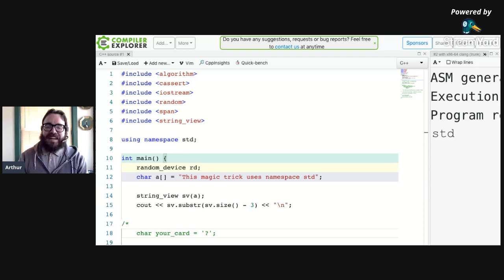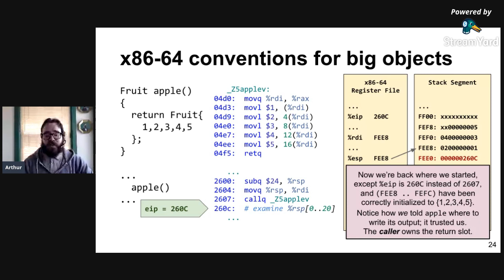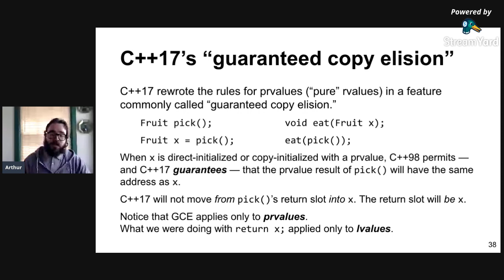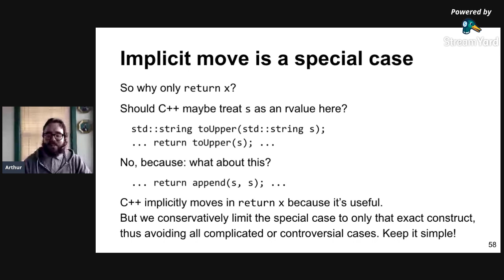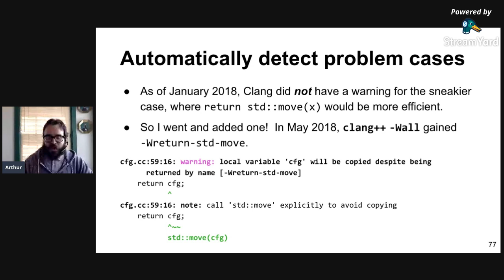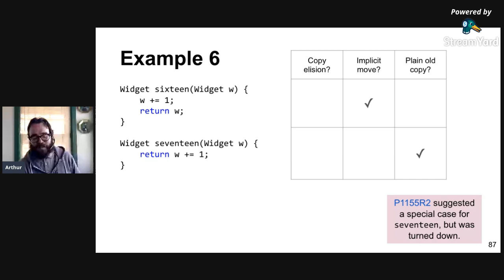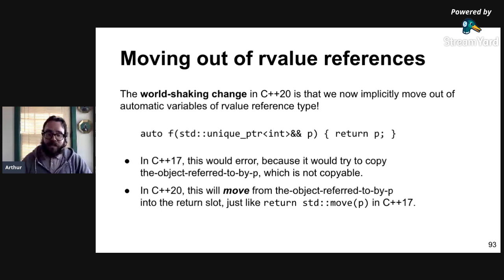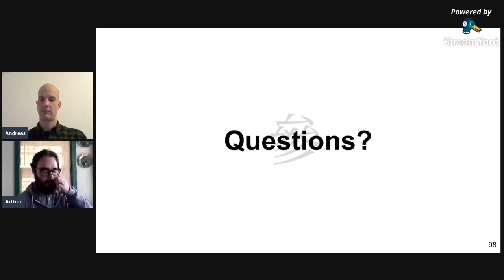[MUC++] Arthur O'Dwyer - "The Complete Guide to return x;" (Virtual)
Join Arthur O'Dwyer on a deep dive into Return Value Optimization, implicit move, and related topics. C++ has always been able to "elide" copy construction in certain cases. We'll start with an explanation of the "return slot" and show why C++03 allowed copy elision in certain special cases (but not others). Then we'll show how C++11 (and a subsequent defect report) upped the game by quietly turning the remaining copies into moves, so that the received wisdom these days is that `return std::move(x)` is never necessary and often a pessimization. However, even in C++17, `return x` would sometimes quietly copy a large object instead of moving it. C++2a adopted Arthur's P1155 "More Implicit Moves," which means that many of these cases have been fixed. We'll see a few cases that remain troublesome. Furthermore, C++2a adopted David Stone's P0527 "Implicitly move from rvalue references." This paper is a core-language game-changer: it permits `return x` to move out of the target of `x` when `x` is an rvalue reference. We'll show how this surprising new feature of C++2a can be used in the "perfect returning idiom." ...Or can it? We'll review various late-breaking issues surrounding implicit move and suggest resolutions for them.